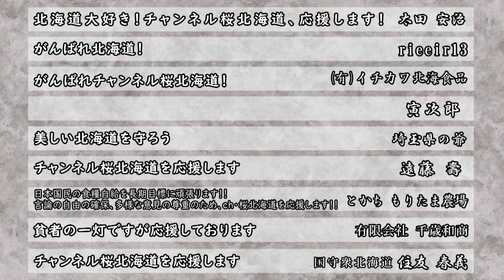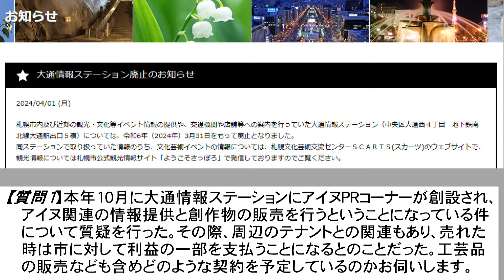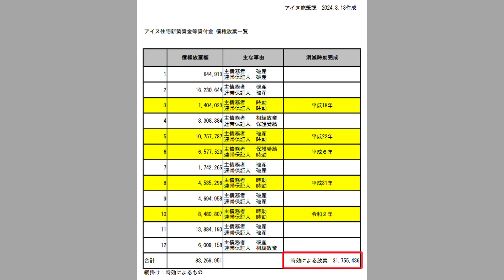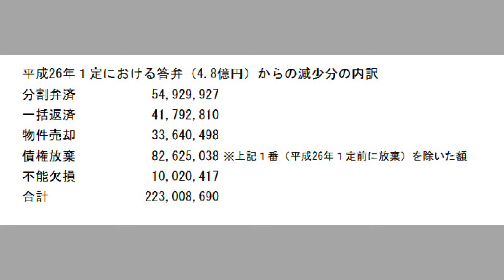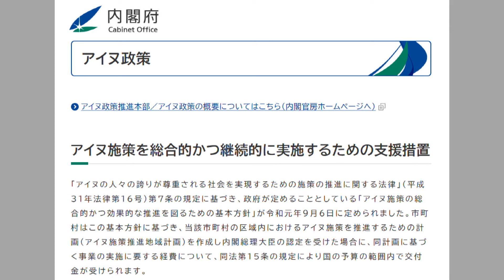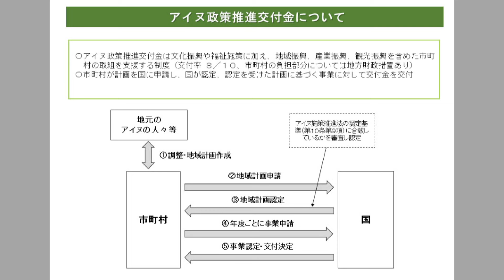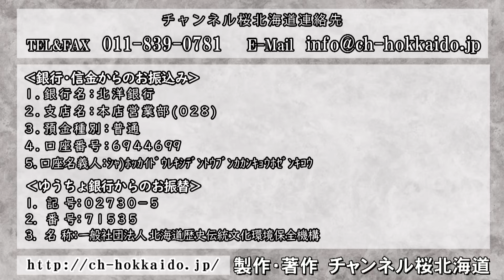【ch桜北海道】アイヌ施策に関する質疑 アイヌ住宅建築費貸付金の現状等[R6/4/3]